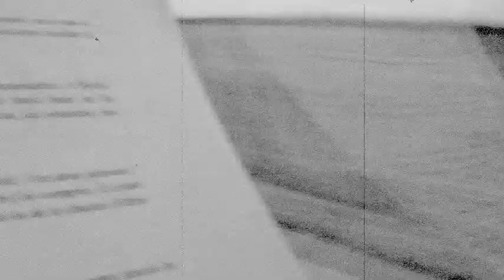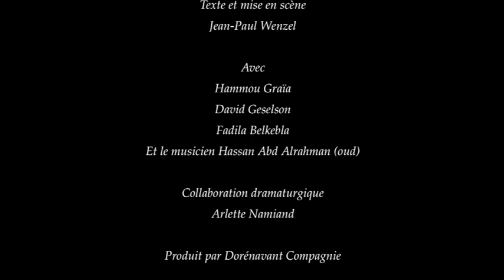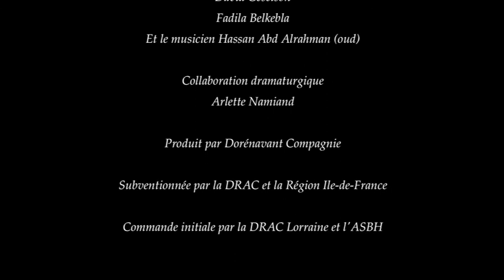Making off Tout un homme réalisé par Fadila Belkebla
Pièce de théâtre Tout un homme de Jean-Paul Wenzel